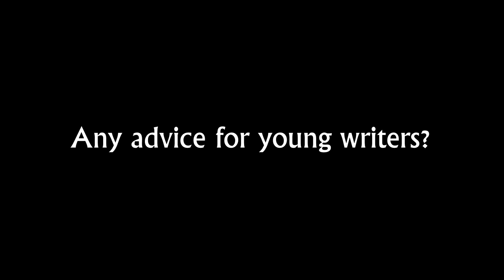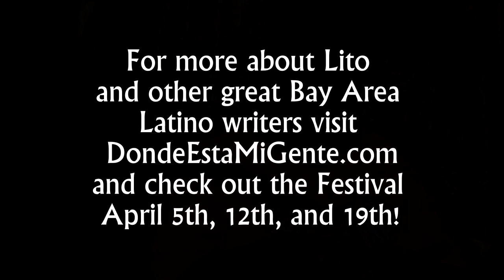¿Donde Esta Mi Gente? Interview with Lito Sandoval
¿Donde Esta Mi Gente? Is going to be a 3 day celebration of Latino Poets and Writers in San Francisco as part of National Poetry Month. Presented by Galería de la Raza's REGEN Artist Fund, this event will be an exciting celebration of the Latino literary voice in the Bay Area. Baruch Porras-Hernandez, the program director and curator is bringing together 22 writers, for 3 shows,  Books Inc. --on Market, on April 5th, Magnet in the Castro on April 12th, and the last show with the largest line up will be at Galería de la Raza on April 19th.

The focus of this project is not just to showcase Bay Area Latino writers, but to foster unity, longevity and professional development for them. The program director, Baruch Porras-Hernandez seeks to not just foster public awareness of Latino writer performers by putting together this show, but to build a foundation for further intercultural and multigenerational dialogue between Latino spoken word artists.

Hosted by Baruch Porras Hernandez featuring: Alejandro Murguía,  Avotcja (Avacha),  Guillermo Gómez Peña,
Sandra García Rivera, Lorenzo Herrera y Lozano, Lito Sandoval, Harold Terezón, Denise Benavides, Jaime Cortez, Fish Vargaz, Leo Bryant, Estela de la Cruz, Dylan Amaro-Mcintyre, Maya Chinchilla, Christina Pérez, Gabriel Cortez, Kay Nilsson,
MK Chavez, Tomas Moniz, Marisela Treviño Orta, and Sarah C. Jimenéz.